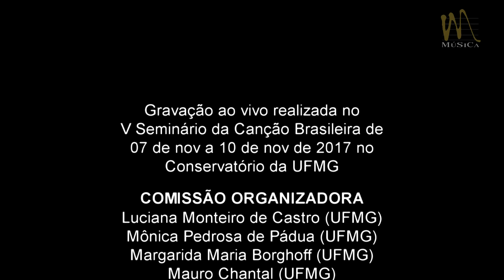"Ternura" - Babi de Oliveira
Anderson Daher (piano) / Paulo Guilherme (canto)

Gravação realizada ao vivo no V Seminário da Canção Brasileira de
07 a 10 de Novembro de 2017 no Conservatório da UFMG

Comissão Organizadora:
Luciana Monteiro de Castro (UFMG)
Mônica Pedrosa de Pádua (UFMG)
Margarida Maria Borghoff (UFMG)
Mauro Chantal (UFMG)
Elenis Guimarães (UFJF)

Comissão Científica:
Marcus Vinícius Medeiros Pereira (UFJF)
Flávio Carvalho (UFU)

Gravação de áudio e vídeo: Fabio Janhan